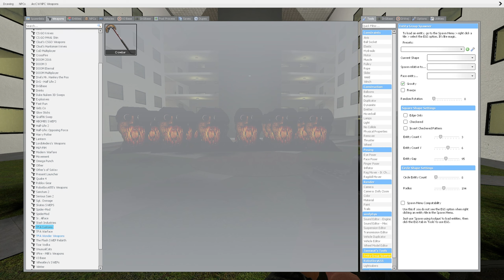OBUNGA FAMILY VS JACKSON NEXTBOT!